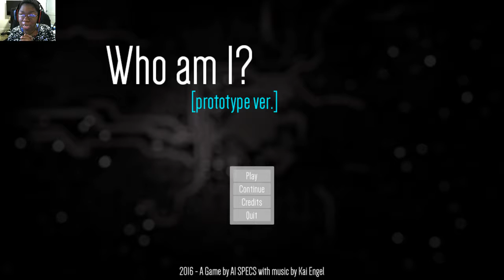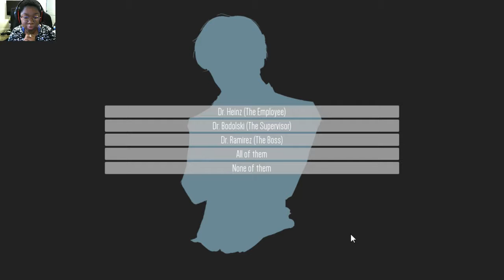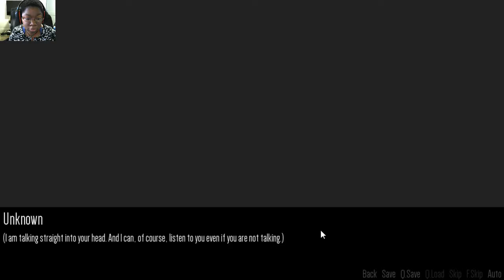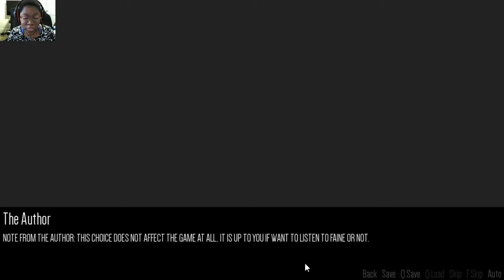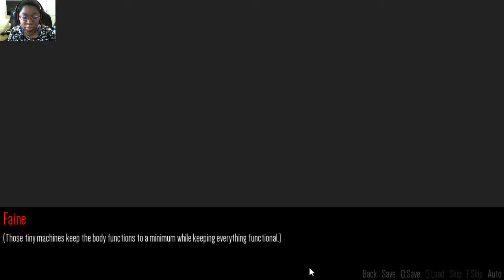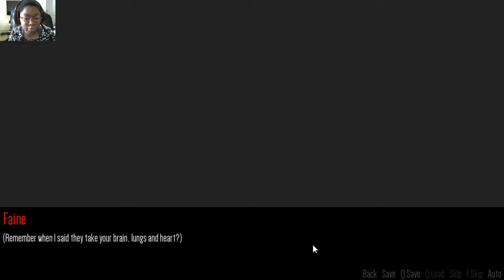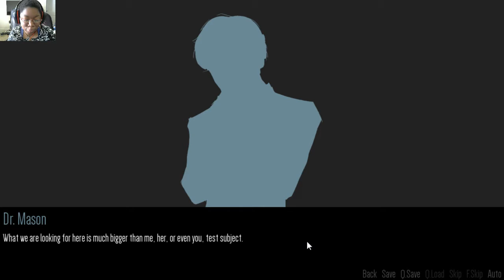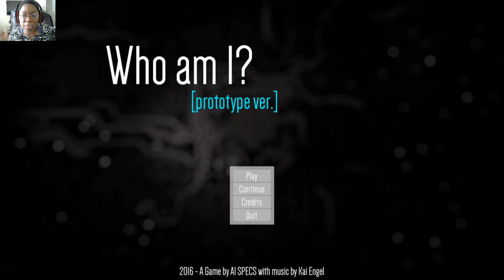Who Am I? - Part 2 Complete [Visual Novel]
I finish this very convoluted game and of course get the bad ending.